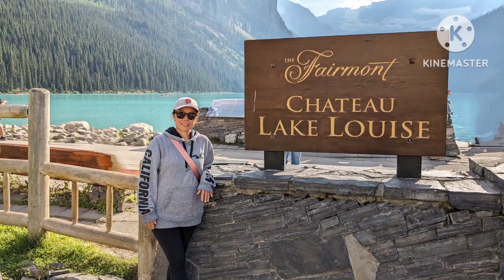LAKE LOUISE ALBERTA CANADA